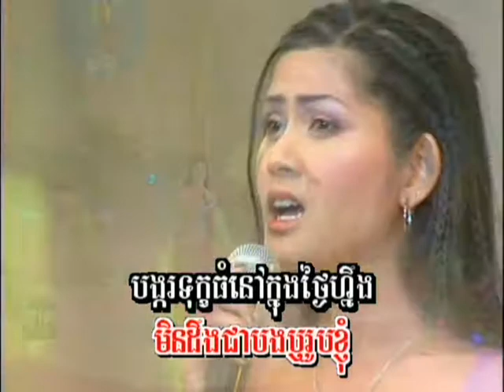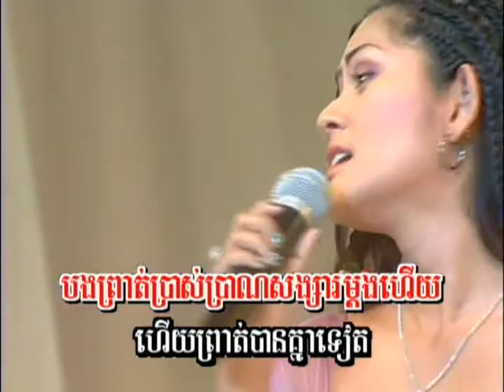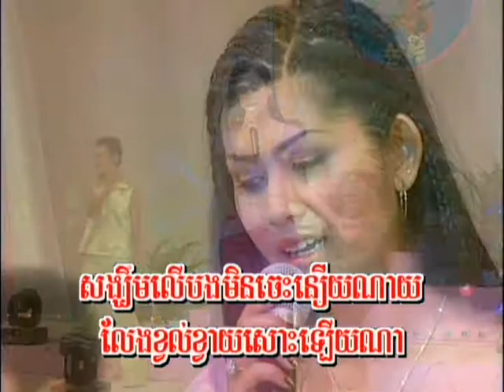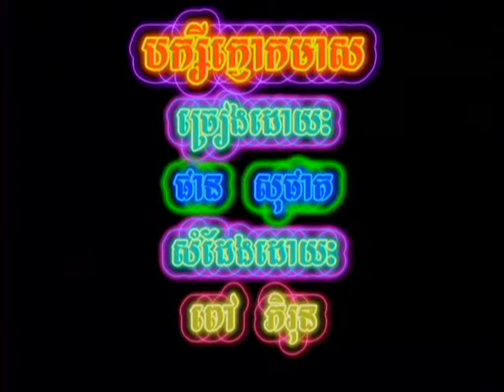Jomreang Sneah Jeung_Touch Sunnich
Touch Sreynich
Good Song